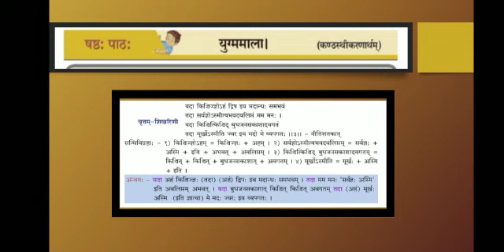TVMHS STD 10 SANSKRIT Topic - युग्ममाला | BY MS. SHAMAL ADGULKAR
Video from Shailesh